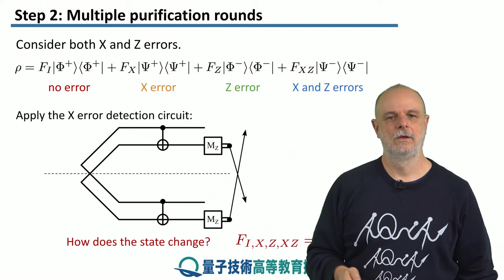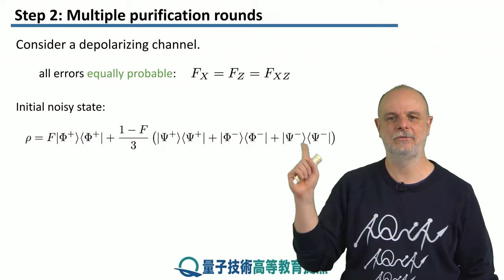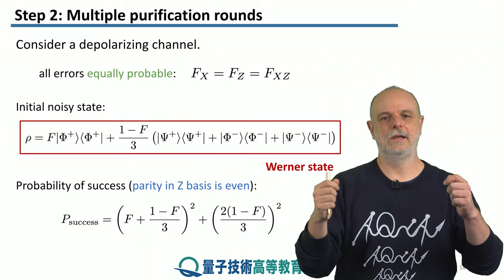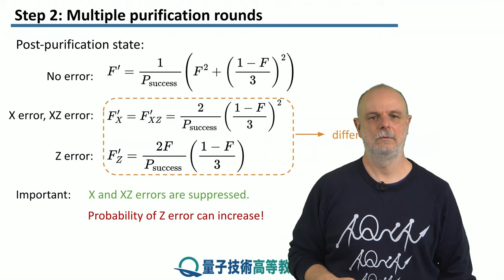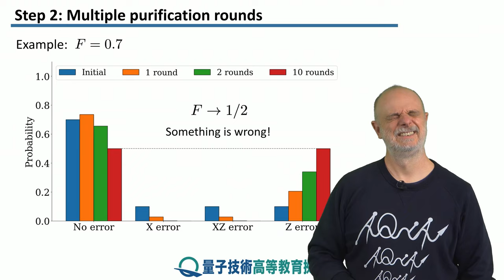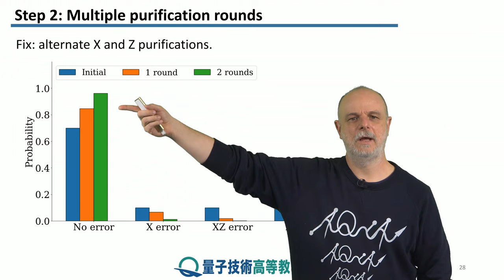2-2 複数の純粋化ラウンド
レッソン　2　純粋化

ステップ　2：　複数の純粋化ラウンド
純粋化を複数回適用すると、忠実度がどのように向上するかを学びます。